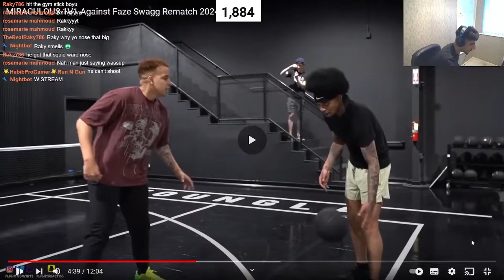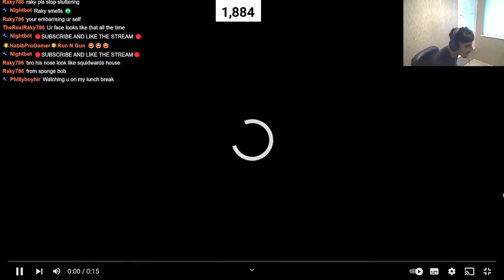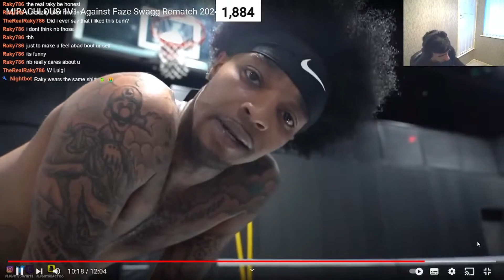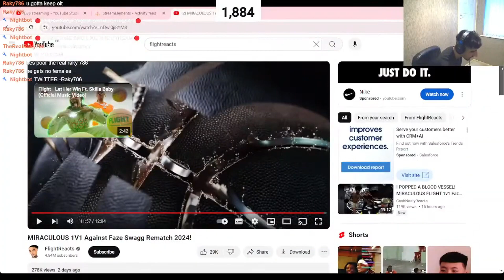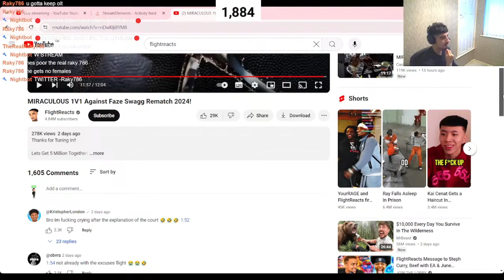How Did Flight Make The Biggest Comeback Ever? Reacting To Flight Vs Faze Swagg!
PSN: Yt-Raky786-

BECOME A MEMBER RIGHT NOW TO ACSESS PERKS ! (RAKY FAMILY)
MAKE SURE YA BOYS SUB UP AND LIKE THE VIDEO.

ALHAMDULILAH - STAY POSTIVE NEVER NEGATIVE.